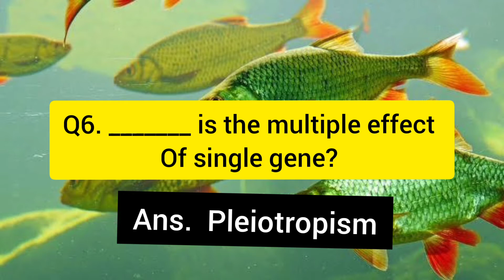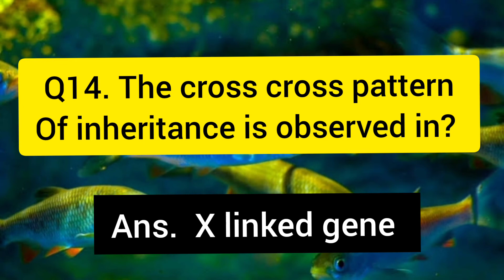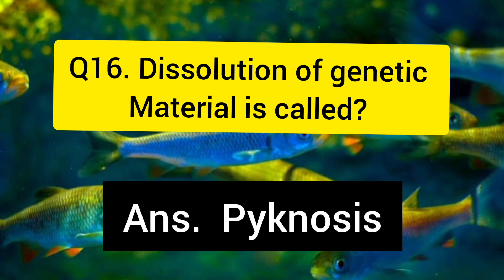fisheriesextensionofficer/20 Important Questions of Fish Genetics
Hey Guys welcome  to "FISHAHOLIC"
This channel  is step  towards  helping  students  who are preparing for AIEEE ICAR PG (FISHERIES) EXAM and other fisheries  related  exam I hope guys this channel  will help you in day to day preparation  for more such video  do

Do join  our telegram  channel  for daily quizzes and quesntion  answer session  and for getting  revisions  notes